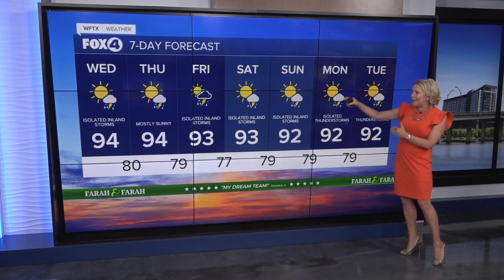Feeling Like the Triple Digits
Triple digit heat index values will continue through the week. The best chance for spotty storms will be inland each afternoon.